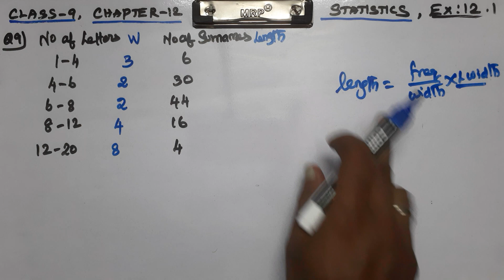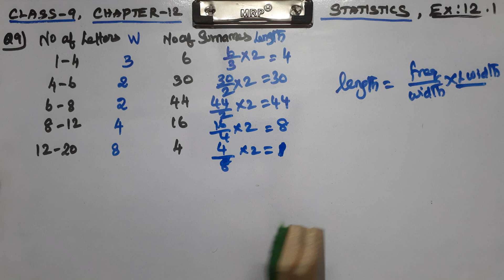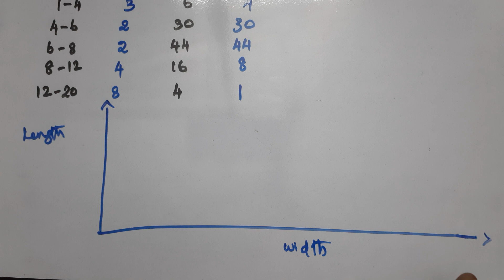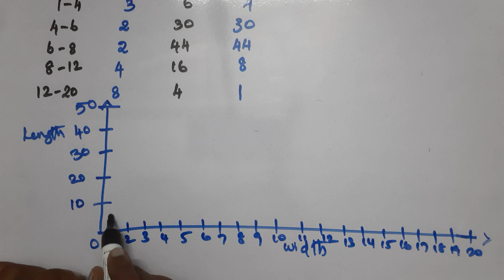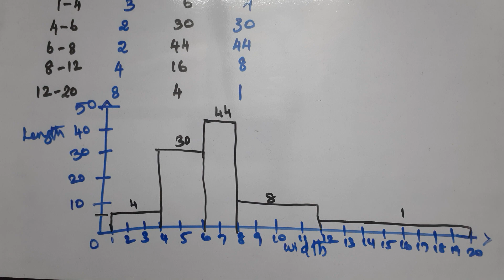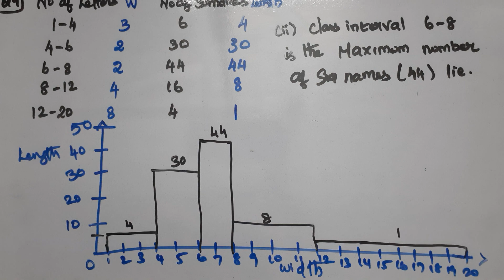CLASS 9 CHAPTER 12 STATISTICS EX 12.1 Q 9 CBSE NCERT MATHS NEW SYLLABUS.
Explained about CLASS 9 CBSE NCERT NEW SYLLABUS MATHS CHAPTER 12 STATISTICS - EXERCISE PROBLEMS in tamil language.